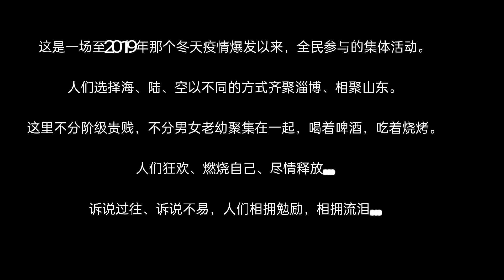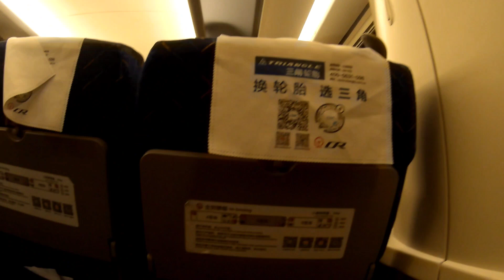广州大叔进淄赶烤丨好客山东丨热情淄博丨满满的都是感动丨记录片01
进淄赶烤记录片

Chapters:
0:00 Intro
0:19 Depart from Guangzhou
0:32 Guangzhou to jinan
2:00 Jinan to zibo
3:52 Meet Zibo
4:16 Next Part